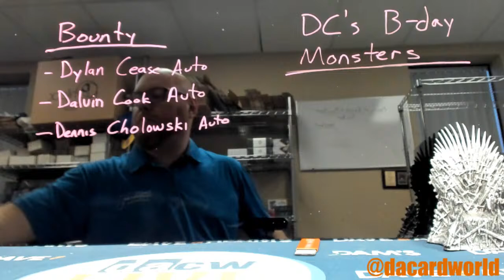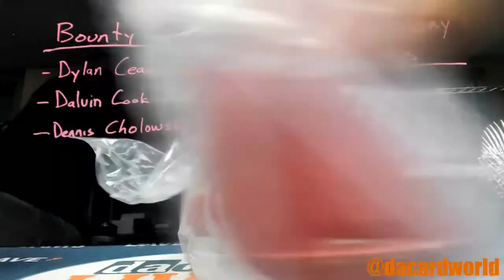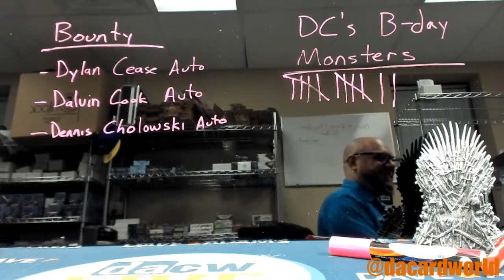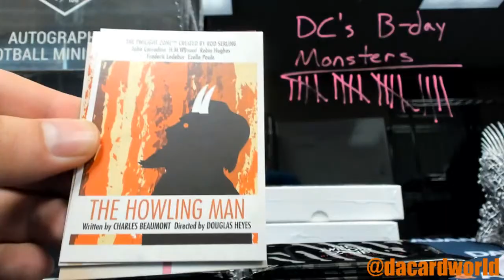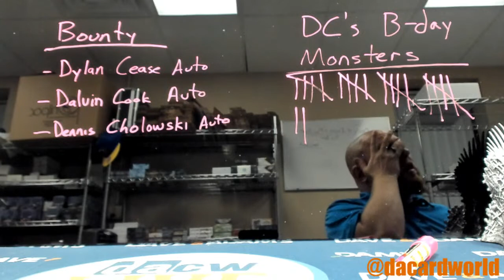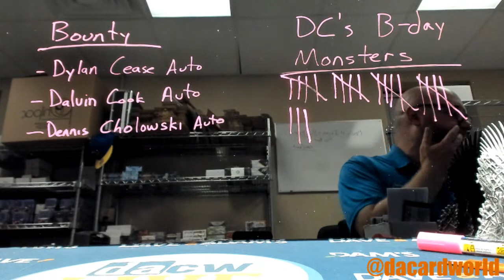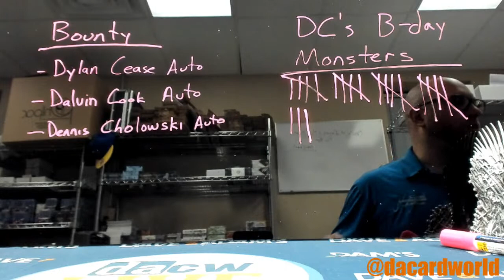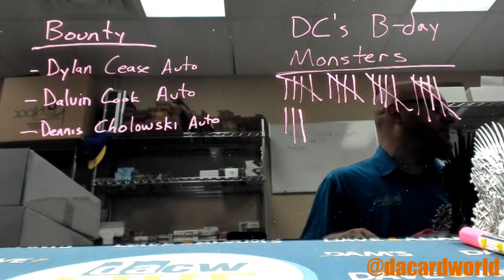Dave and Adam's Card World Live Stream